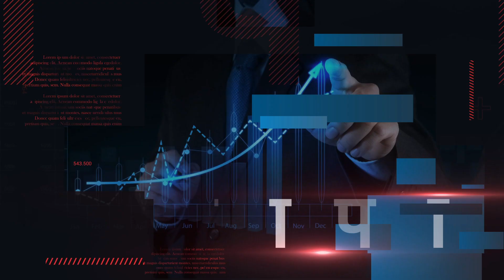रोहतास पुलिस अधिक्षक ने प्रेस कांफ्रेंस कर बताया कैसे सुलझाई गई जटिल गुथियां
रोहतास पुलिस अधिक्षक ने प्रेस कांफ्रेंस कर बताया कैसे सुलझाई गई जटिल गुथियां, करवाई का पूरा process